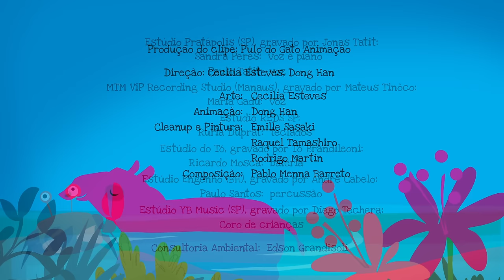Palavra Cantada | Canção Para Fauna e Flora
Canção Para Fauna e Flora é uma rica homenagem e também um alerta para a importância de preservarmos os principais biomas nacionais: Floresta Amazônica, Mata Atlântica, Cerrado e o Pantanal.
Palavra Cantada, Maria Gadú e diversos parceiros que carregam o amor pelo meio ambiente, fizeram esta junção maravilhosa, que teve como propósito ressaltar a riqueza do patrimônio ambiental brasileiro.
Canção para Fauna e Flora
(Música de Sandra Peres / Letra de Luiz Tatit)

Brotar, florir
Corar, tingir
Brilhar, luzir
Soar, ouvir
Voar, fluir
Sonhar, sorrir
Amazônia e pantanal
Mata atlântica selva e alma
Tamanduá, tiê
Fauna
Jacarandá, ipê
Flora
Amazônia e pantanal
Águas de março
De cima debaixo e
Rios de cirandas de
Pássaros, pássaros
Caxinguelê, caxinguelê, caxinguelê, xaxim
Onça-pintada
De pé ou deitada
Micos-leões
Adorados, dourados
Jaguatiri, jaguatiri, jaguatiricas mil
Mata da várzea
Floresta alagada
Rio Marañón
Solimões e Amazonas
Rio Juruá, rio Javari, rio Tapajós, Xingu
Macaco-prego
Sabiá-laranjeira
Vida selvagem
Nos morros, cachoeiras
E manguezal e manguezal e manguezal, mangal
FICHA TÉCNICA
MÚSICA
Direção artística: Sandra Peres
Produção musical: Ruriá Duprat e Sandra Peres
Arranjos: Ruriá Duprat
Maria Gadú: voz
Sandra Peres: voz e piano
Paulo Tatit: voz
Ruriá Duprat: teclados
Webster Santos: violão e guitarra
Ricardo Mosca: bateria
Paulo Santos: percussão

Ana Luisa Oliveira da Silva, Ana Luiza Borges da Silva e Murilo Alves de Lima Mendes: coro infantil
Filipe Edmo: produção do coro infantil
Edição de vozes e coro: Gustavo Santana
Mixagem e masterização: Eduardo Santos

CLIPE EM ANIMAÇÃO
Produção: Pulo do Gato Animação
Direção: Cecilia Esteves, Dong Han
Direção de Arte: Cecilia Esteves
Direção de animação: Dong Han
Cleanup e Pintura: Emille Sasaki, Raquel Tamashiro, Rodrigo Martin
Composição: Pablo Menna Barreto
CONSULTORIA AMBIENTAL
Edson Gradisoli